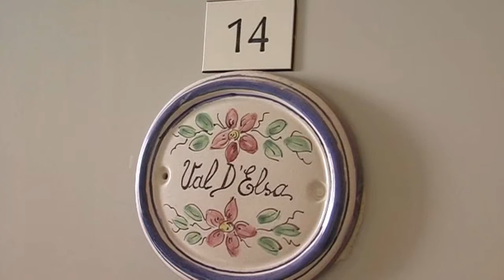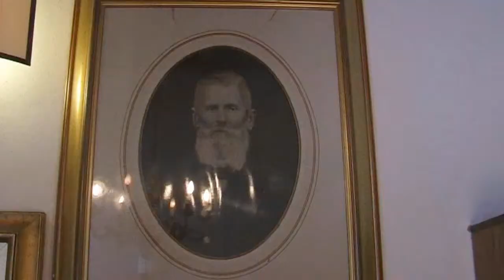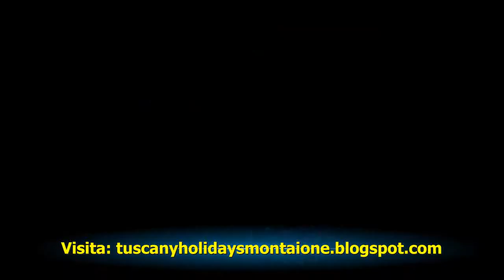Tuscany Holidays Montaione - Hotel Il Vecchio Mulino - a cura di L. Luongo.wmv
Tuscany Holidays Montaione è il blog per chi vuole scoprire l'autentica Toscana attraverso le persone che la abitano - A blog to discover the real Tuscany through the voice of its inhabitants.